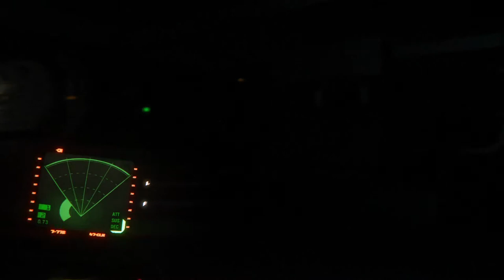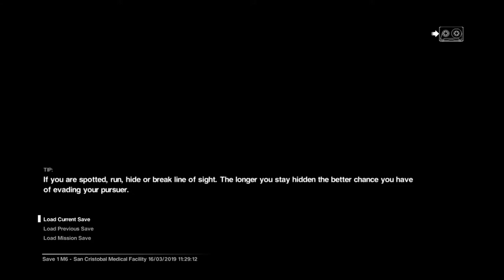Alien: Isolation™ Nightmare mode is Annoying